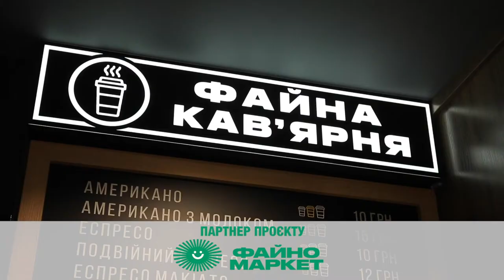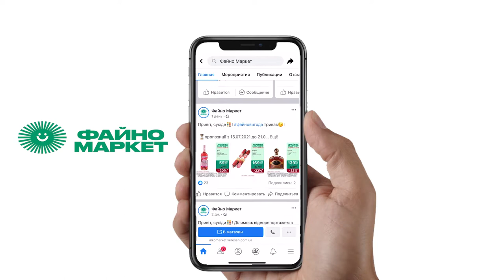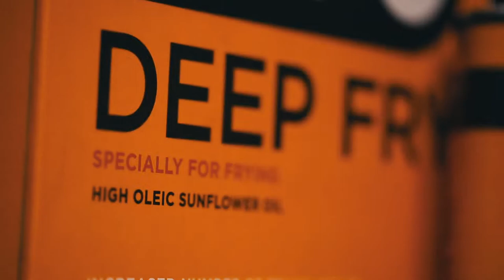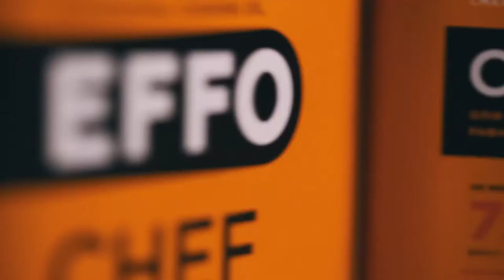Люля-кебаб. Шаурма | кулінарне шоу «Гурманія»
Літо у розпалі та кличе відпочивати, а у неділю тим паче. Можна поїхати на природу, як зробили це ведучі гастрошоу «Гурманія» шеф-кухар закладу «PANORAMA» Максим Анікольчук та Катерина Лунгул.
 Вони приготують для вас страви відомі у всьому світі: люля-кебаб та шаурму на багатті зі смачними соусами. Ведучі покажуть як приготувати ці страви швидко та смачно.

Рубрика від головного партнера «Файно маркет» - «Запитай у сусіда».
Запитання цього тижня:
Назвіть вагу найбільшої у світі шаурми, що увійшла до Книги рекордів Гіннеса, яку приготували в Анкарі.  Хто відповість правильно на сторінці Facebook «Файно маркет», той отримає 100 бонусних балів.